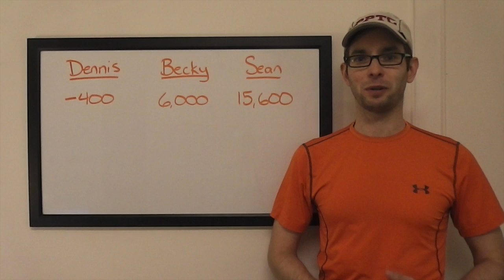The Final Wager – Friday, October 23, 2015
2003 Jeopardy! College Champion Keith Williams breaks down the wagering for the match Dennis Golin vs. Becky Sullivan vs. Sean Anderson, which first aired October 23, 2015.